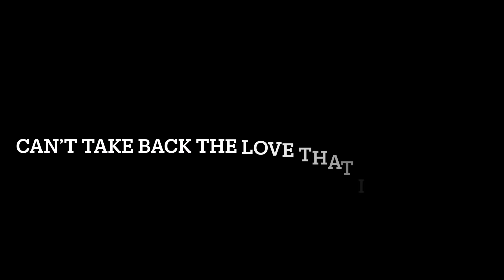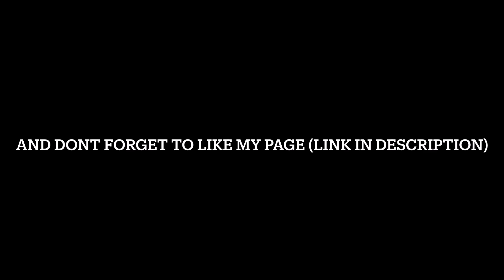Lucid Dreams💔 | Lancelot Montage (MLBB)